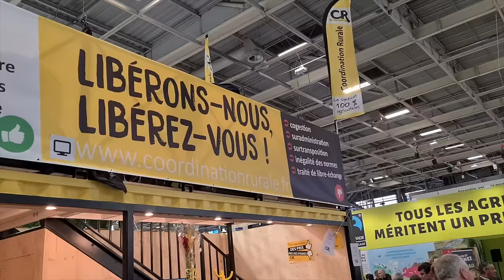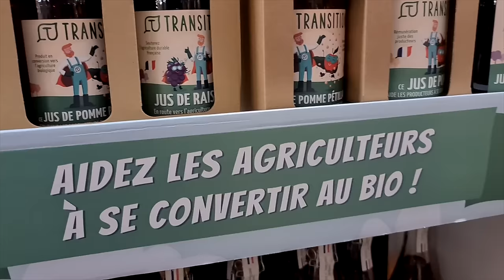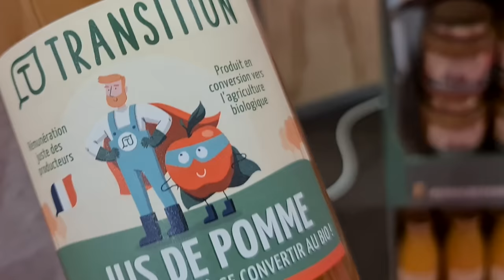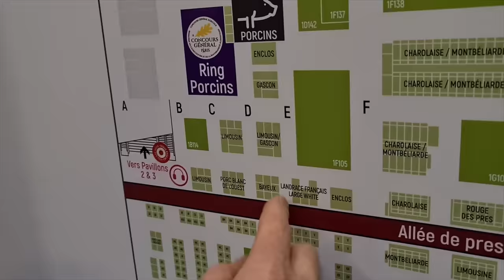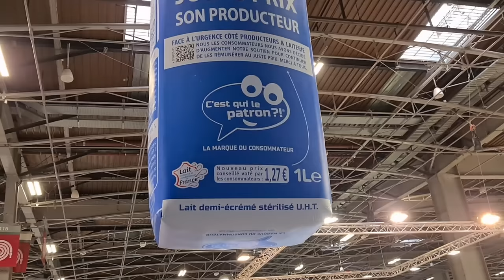Colère agricole : des solutions concrètes ! ft.@Etienneagriyoutubeurre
Comment assurer un revenu juste aux agriculteurs et agricultrices ? Et leur permettre de financer la transition agroécologique ? Avec Etienne Agri Youtubeurre, je vous emmène à la recherche de solutions concrètes, au salon de l'agriculture.

En vous abonnant à la chaîne, vous rejoignez aussi la communauté de celles et ceux qui savent que l’agriculture est porteuse de solutions, pas seulement de problèmes.

« Tous Terriens ! » est une série indépendante, fruit de mon engagement de citoyen et de journaliste pour une information à la hauteur des enjeux environnementaux et sociétaux.

Auteur et montage :
Pierre Girard

Rédaction,
traduction et sous-titrage (FR/EN/DE) :
Geoffrey Schöning